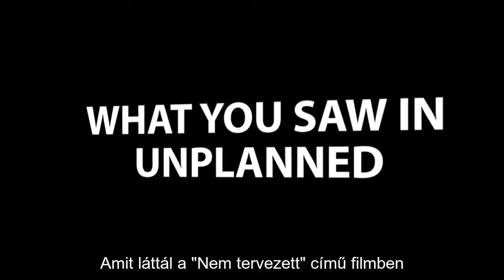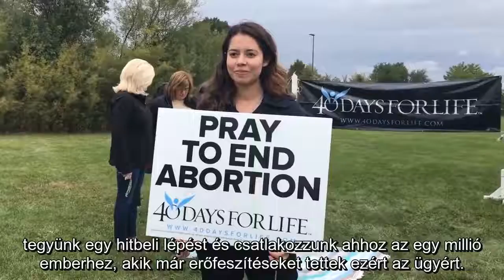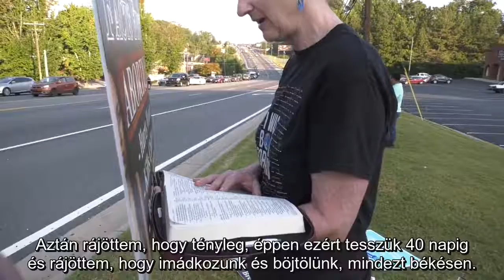40 Nap az Életért 2019. 6perc 40Daysforlife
40 Nap Az Életért / Segíts, hogy a babák megszülethessenek!
2021. február 17 – március 28 -ig, naponta 7–19 óráig
Helyszín: Semmelweis Egyetem Szülészeti és Nőgyógyászati Klinika előtt,
a 1082 Budapest, Hugonnai Vilma téren egy érkeztető felelős fogadja, az előre bejelentkezett, imádkozásra érkező személyeket. Óránként 2–4 főt várunk.
Részvétel előjegyzése, időpont foglalás:
► személyesen a helyszínen, vagy
► Egyének, egyházi közösségek részvételét, jelentkezését várjuk!
Minden egyéni és közösségi, közeli és távoli imatámogatást várunk és köszönünk.
► Tudjon meg többet és vegyen részt Istenhez forduló 40 Nap az Életért ima, böjt, békés jelenlétünkben!
► Segíthetünk a válsághelyzetbe került anyáknak, hogy merjék az ÉLET-et választani!
► Csatlakozzon Ön is, ehhez a világméretű  ima, böjt, békés jelenlét kezdeményezéshez!
► A 40 Nap az Életért közösségi megjelenése 2007 óta 63 ország 1004 városában, már több mint 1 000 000 önkéntest mozdított meg!
►   18 003 baba megszületett,
►  107 abortusz központ bezárt,
►  211 egészségügyi dolgozó megtért.
► Fontos:
     ► a megfelelő időben történő tudományos, tényszerű, biológiai   felvilágosítás
    ► a segítségnyújtó szervezetek ismertté tétele és támogatása, anyagi formában
    ► A fenti feladatokra önkéntesek képzése
    ► Bízunk benne, hogy mindezeket Istenhez fordulva, imáinkkal, böjtünkkel, békés jelenlétünkkel elő tudjuk segíteni.